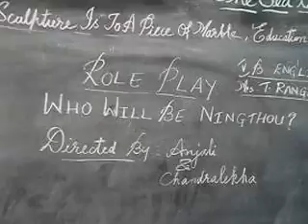KENDRIYA VIDYALAYA BOWENPALLY- WHO WILL BE NINGTHOU ENGLISH SKIT FOR CLASS FIVE-PART 1/2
This skit depicts a story from Manipur in which a princess who loved nature wins the heart of the people and the king.  She becomes the successor of the throne.
    This is the vedio from classroom directly.  The facilitator only narrated the story and children were directed to show their talent and creativity.